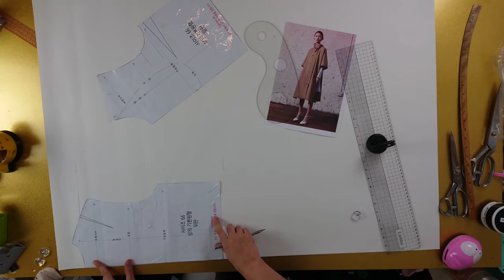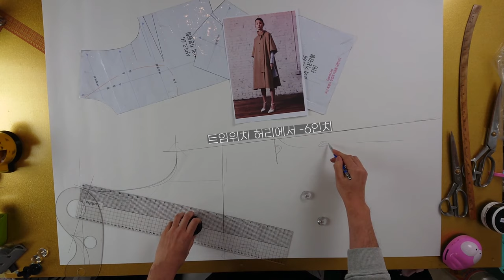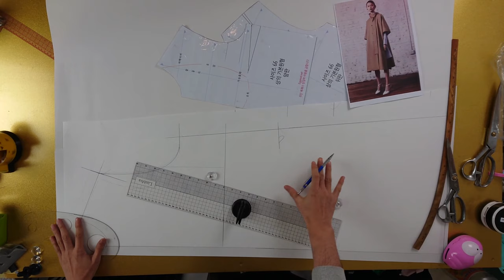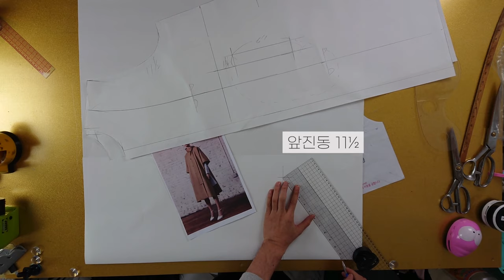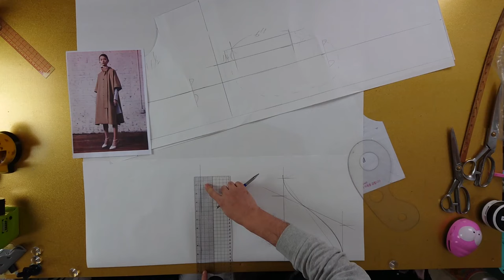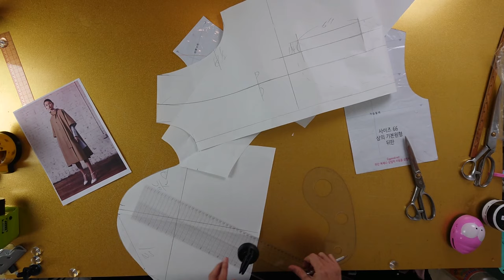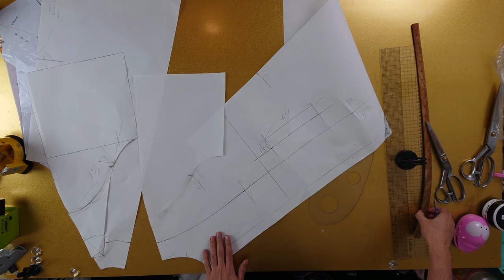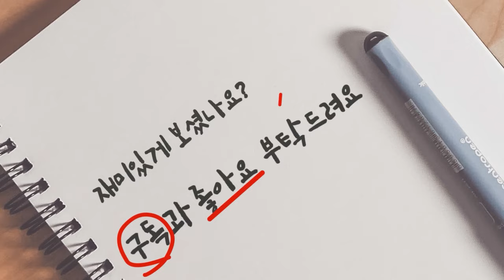[옷만들기의정석 43화 : 간절기에 입을수 있는 레글런 트렌치코트!! ]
[EGGMOD]
첫 레글런 코트 입니다!

린빠쌤이 역시 너무 쉽게 가르쳐주셔서
영상 2번정도만 보고 따라할수 있을것같아요!

패턴이 어려우신분들은 에그모드에서 일주일간
무료로 패턴 제공도ㅣ니 놓치지마세요!

자세한 문의는 카카오톡 "린빠" 로 연락주세요!